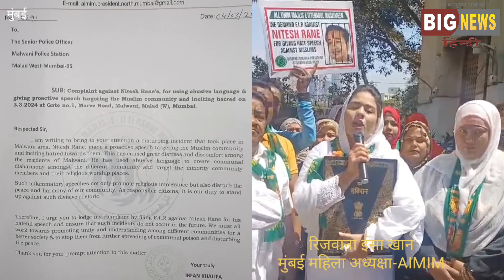मालवनी पुलिस का घेराव को खत्म करते समय ऑल इंडिया मजलिस ए ईत्तेहादुल मुस्लिमीन मुंबई महिला....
मालवनी पुलिस का घेराव को खत्म करते समय ऑल इंडिया मजलिस ए ईत्तेहादुल मुस्लिमीन मुंबई महिला अध्यक्ष रिजवाना ईसा खान का संदेश।